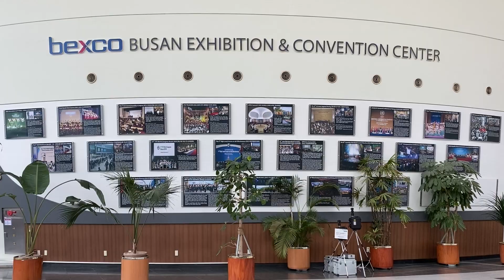Busan Camping Car Show